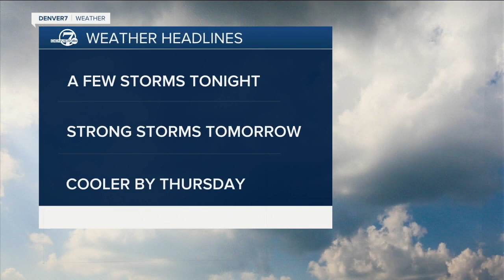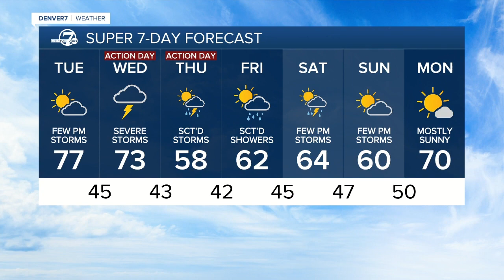Risk of severe storms Wednesday afternoon and evening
Highs in the upper 70s to low 80s along the Front Range and eastern plains Tuesday. There's a much greater risk of severe storms Wednesday afternoon and evening wit ha threat of large hail, damaging winds and tornadoes.